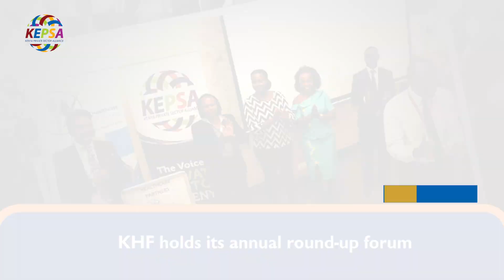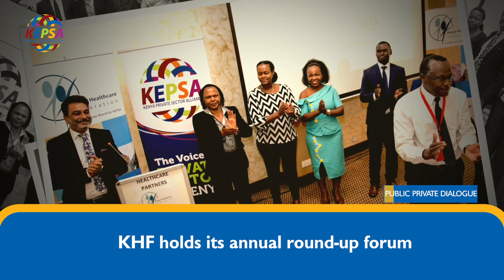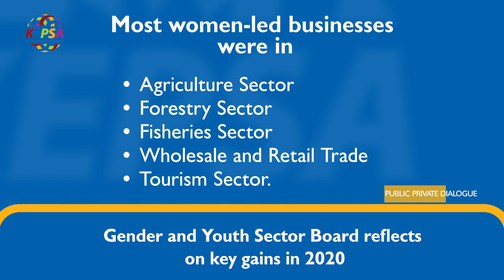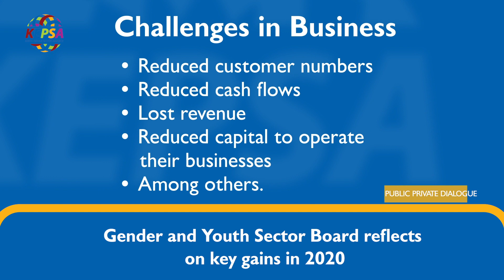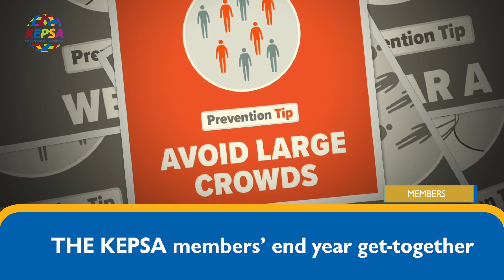KEPSA WEEKLY BULLETIN - WEEK ENDING DECEMBER 11, 2020